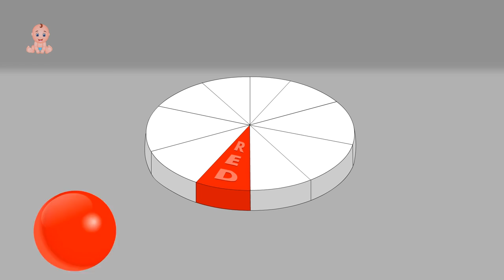Learn Your Colors and Numbers with Puzzle Toys | Colours & Numbers Learning Video For Kids Toddlers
Learn Your Colors and Numbers with Puzzle Toys, Colours and  Numbers Learning Video For Kids Toddlers